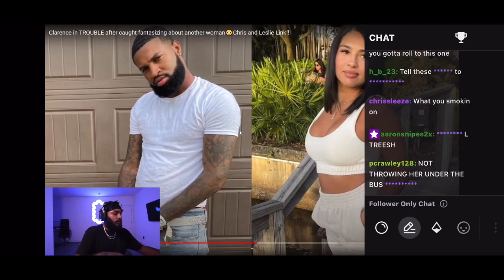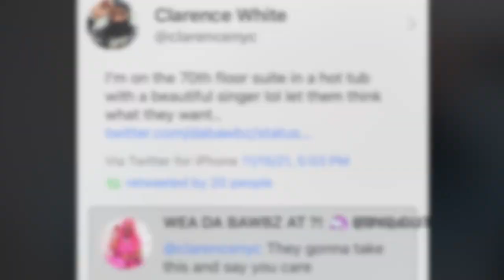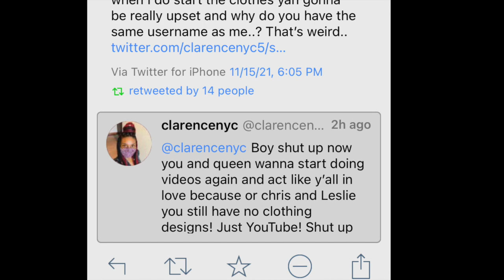Queen will not let ClarenceNYC react to Chris and Leslie ?!?